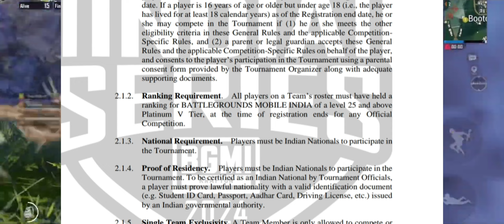BEST TIPS TO QUALIFY IN BGIS IN-GAME QUALIFIER || BGIS 2024 || BGIS IGQ || RIDER ABHISHEK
RIDER ABHISHEK

CORRECTION- TRICK❌️ TIPS ✔️